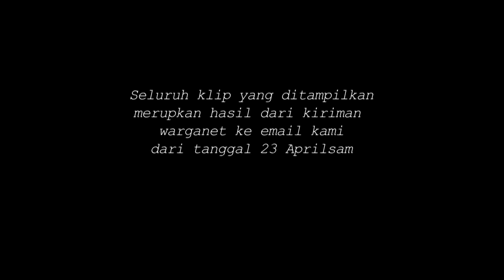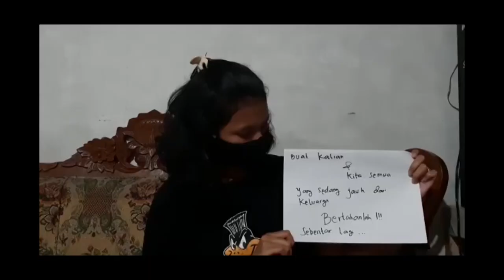PESAN UNTUK KITA PEJUANG COVID 19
Dewasa ini, kita dihadapkan dengan pandemi yang tidak pernah kita bayangkan.
Kita dihadapkan dengan keadaan yang tidak pernah kita harapkan.
Kita tidak pernah membayangkan akan melakukan social distancing
Kita tidak membayangkan akan di rumah saja.
Kita juga tidak pernah mengharapkan untuk jauh dari keluarga saat lebaran. Kita tidak mengharapkan larangan beribadah di tempat ibadah.
Semua itu terjadi begitu saja, tanpa pernah dibayangkan dan diharapkan manusia. Tuhan mungkin tidak sedang marah, namun Bumi mengeluh karena Manusia yang selalu merusaknya. Bumi butuh istirahat, dan ini saatnya. Manusia diberi waktu untuk merenung dan mengevaluasi diri sembari bumi memperbaiki diri. Mari berdoa, kita boleh khawatir namun jangan panik. Siapapun bisa terjangkit, tetap jaga kesehatan, dan bahagia. Kita semua adalah pejuang ✨✨

Terima kasih partisipan yang sudah memberi pesan buat kita.